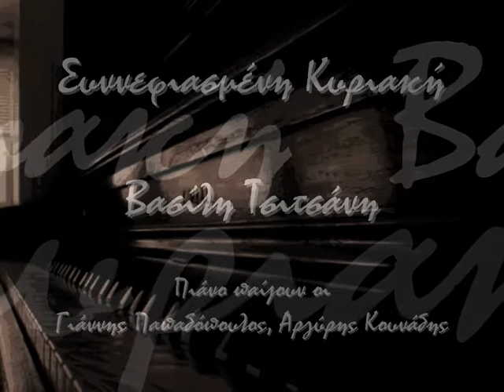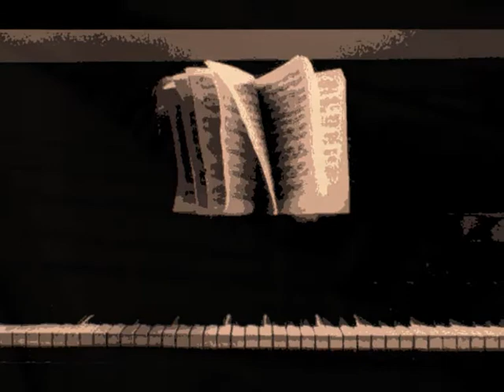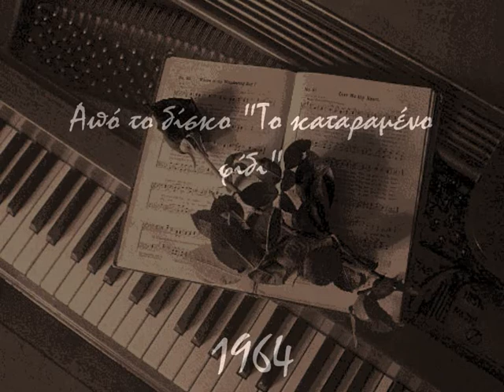Συννεφιασμένη Κυριακή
Πιάνο παίζουν ο Γιάννης Παπαδόπουλος και ο Αργύρης Κουνάδης
Η ενορχήστρωση είναι του Μάνου Χατζιδάκι
Από το δίσκο "Το καταραμένο φίδι", 1964